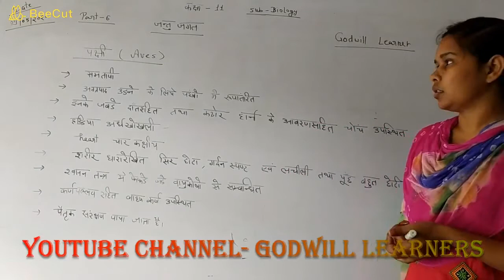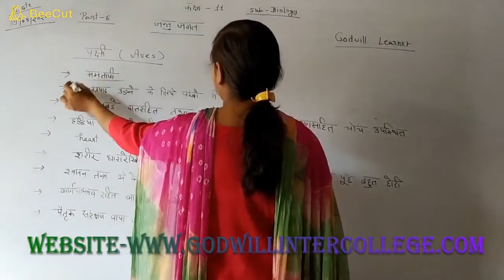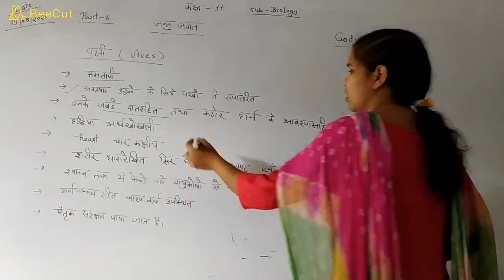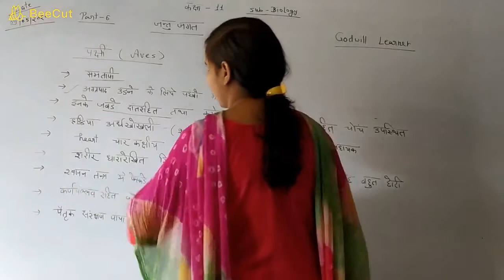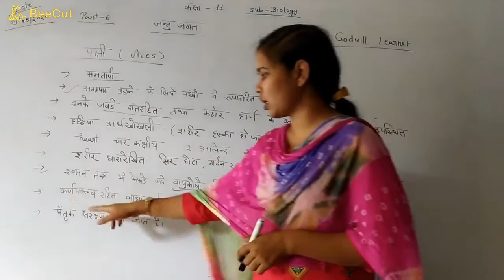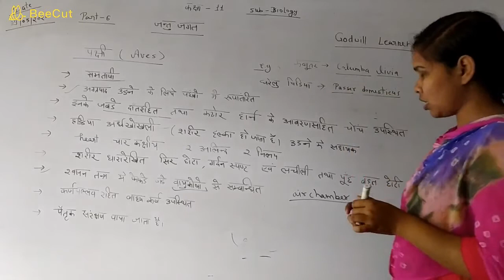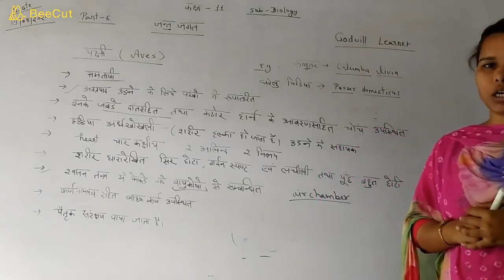CLASS - 11, BIOLOGY, LESSON - 4, जन्तु जगत, PART - 6